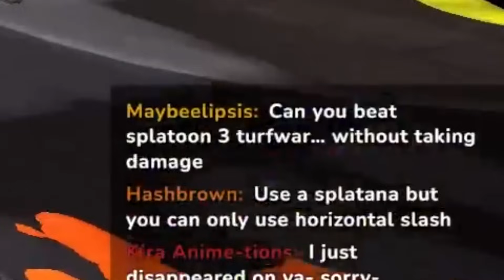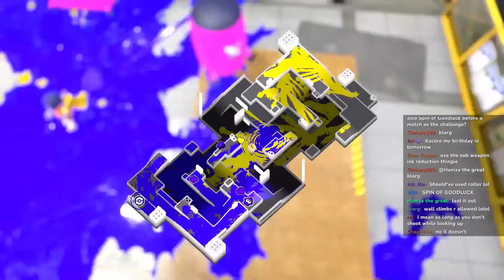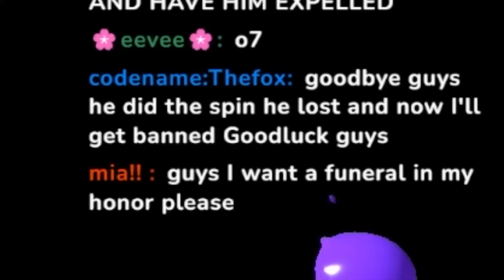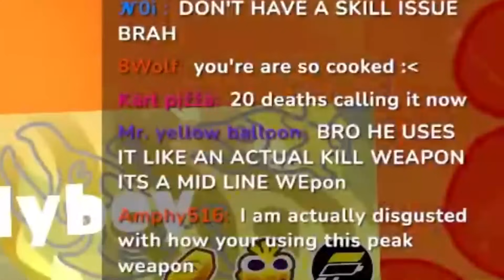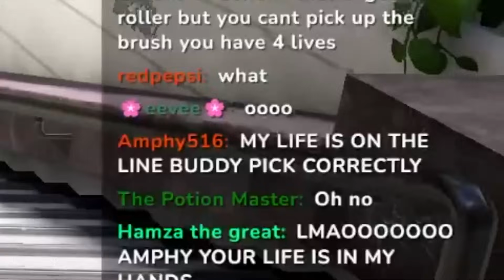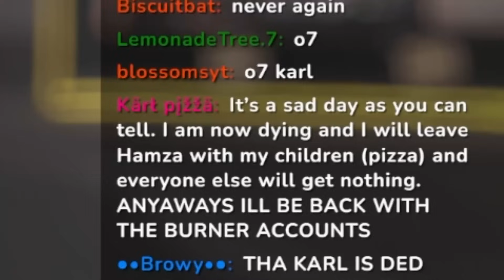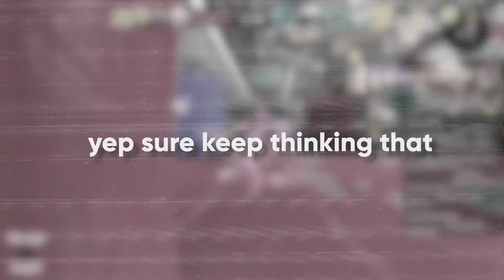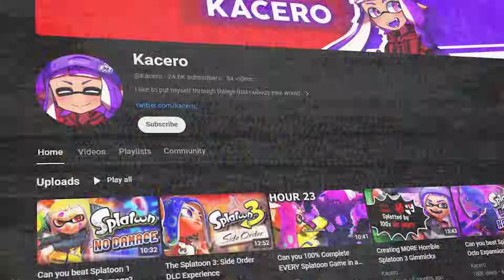Attempting YOUR Horrible Splatoon 3 Challenges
You guys have sat on the sidelines long enough. If I suffer, you suffer too :)

00:00 Intro
00:16 Challenge 1 - No Damage Turf War
01:38 Challenge 2 - Turf War, but I always aim downwards
03:16 Challenge 3 - Inverted sticks, +5 motion/-5 sticks
04:27 Challenge 4 - +5 sticks, no motion, Bamboozler
06:34 Challenge 5 - Can Only Turf when trying to kill another player
07:56 Challenge 6 - Upside down controller
09:17 Challenge 7 - Pick a Splatfest team
10:22 Challenge 8 - 360 trick shot Splatana Stamper
11:49 Challenge 9 - Make a Power Clam every minute
12:44 Challenge 10 - Stirring the Pot
15:20 Outro